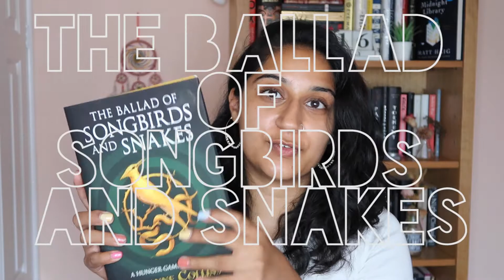The Ballad of Songbirds and Snakes, by Suzanne Collins | Book Review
It is safe to say that 14-year-old Priya has been in her element with the revival of The Hunger Games and Twilight! Anyway, today we are reviewing TheBalladofSongbirdsandSnakes, by Suzanne Collins! This book gave me so many conflicting feelings! I wanted to love it but I felt like tot missed the mark on so many occasions. However, there were aspects that I loved!! Watch the review to find out more!

Genre: YA Dystopia
Pages: 528
Format: Chronological order with 1 POV

🌸Synopsis🌸
It is the morning of the reaping that will kick off the tenth annual Hunger Games. In the Capitol, eighteen-year-old Coriolanus Snow is preparing for his one shot at glory as a mentor in the Games. The once-mighty house of Snow has fallen on hard times, its fate hanging on the slender chance that Coriolanus will be able to outcharm, outwit, and outmanoeuvre his fellow students to mentor the winning tribute.

The odds are against him. He's been given the humiliating assignment of mentoring the female tribute from District 12, the lowest of the low. Their fates are now completely intertwined -- every choice Coriolanus makes could lead to favour or failure, triumph or ruin. Inside the arena, it will be a fight to the death. Outside the arena, Coriolanus starts to feel for his doomed tribute... and must weigh his need to follow the rules against his desire to survive no matter what it takes.